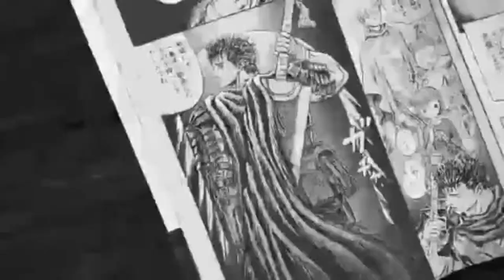End of a theme The culmination of Fate in Stone Ocean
The concept of Fate in Jojo different from other mangas, Being a  very predominant and everchanging theme that spans the entirety of the JoJo´s Bizarre Adventure series. In this video, I will discuss this theme as it reaches its climax in part 6 Stone Ocean

If you have any suggestions, requests for future videos, or thoughts then please feel free to leave a comment in the comment section below or contact us on Twitter directly (details below), we would love to hear from you!